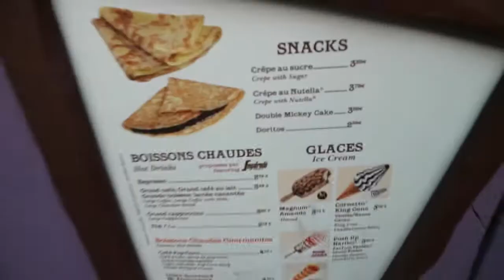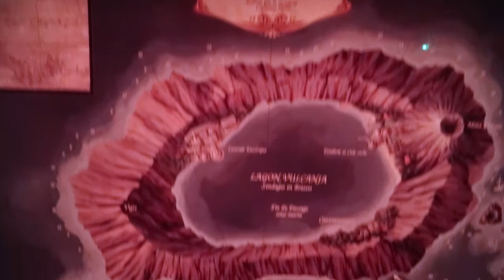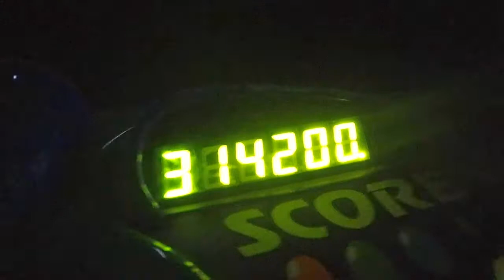Disneyland Paris Vlog August 2017 - Day 4 Part 5 - Disney Roadrage & Secret Submarine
++ PARIS VLOG 2017 - AUTOPIA & NAUTILUS ++

In this video we went on Nautilus and explored ender the lagoon, we also went on Autopia in the dark.

❤︎ A Tangled Life ❤︎